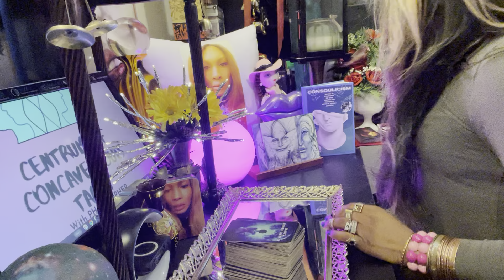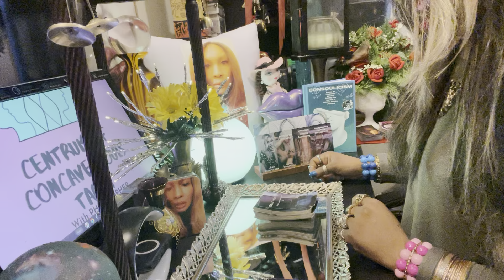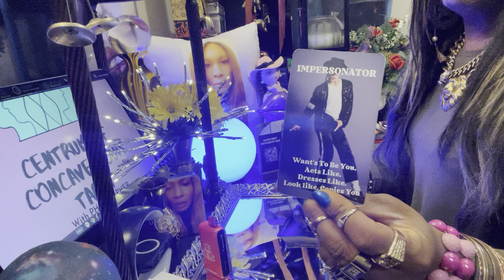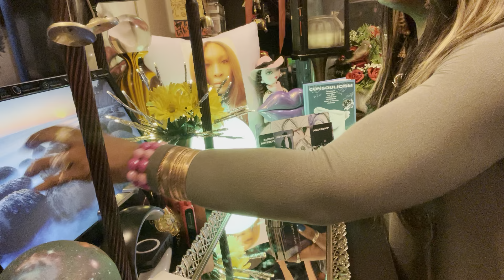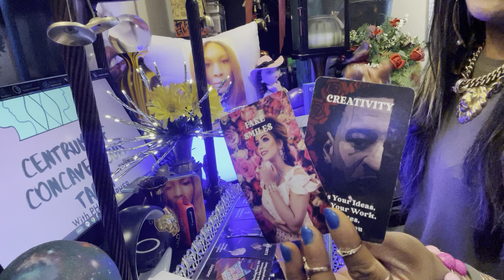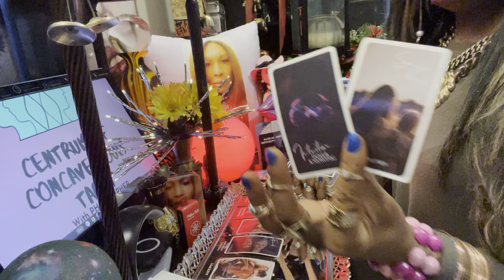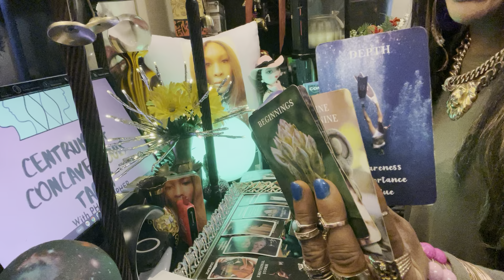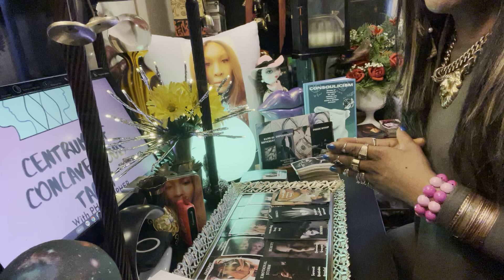♉️3P is heated! DM told them they in love with u and left them to come back to u. 3P want to be u🤮